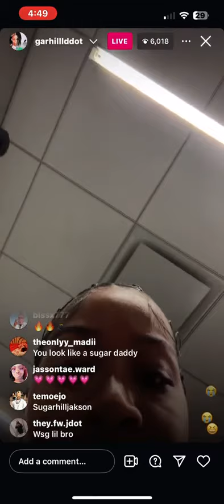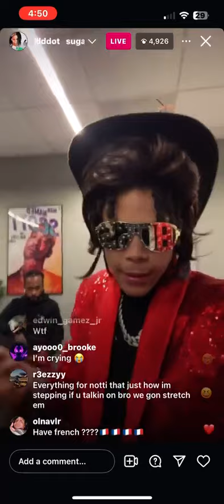STAR BANDZ AND SUGARHILL DDOT ON INSTAGRAM LIVE ‼️